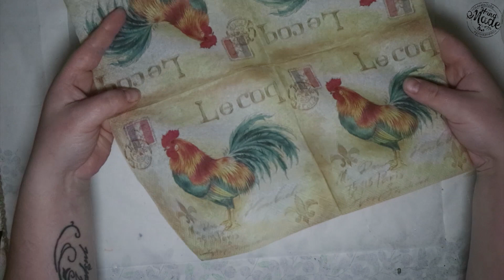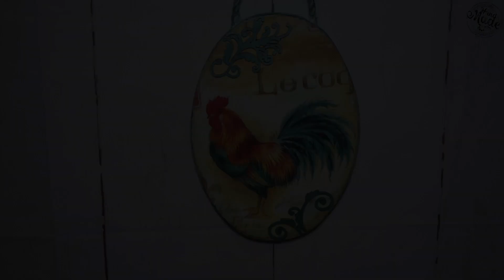#78 DECOUPAGE DECORATION WITH ROOSTER / DECOUPAGE ZAWIESZKA Z KOGUTEM / DIY / TUTORIAL / HANDMADE